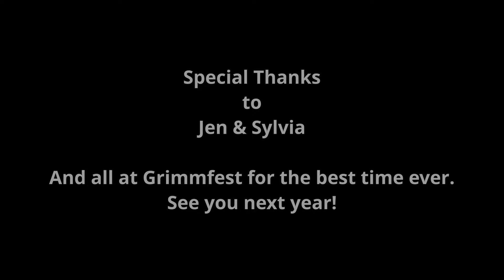Spending Time With Jen and Sylvia Soska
Spending time at Grimmfest is always something I look forward to, and this year was especially wonderful as I was able to sit down and have a one on two chat with two of the worlds most exciting filmmakers The Soska Sisters. What you see here is just a glimpse of the great event ,and I do talk about what you dont see at the start of this conversation.   It was such fun to be able to meet the minds behind American Mary, Dead Hooker In A Trunk and the 2019 revision of the Cronenberg classic film Rabid.
Ive met them once but now consider them friends!